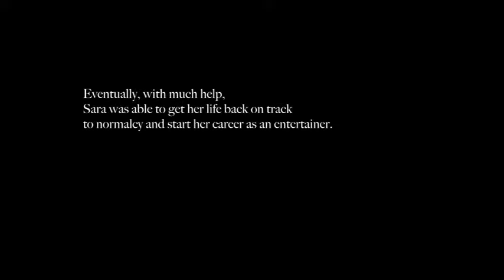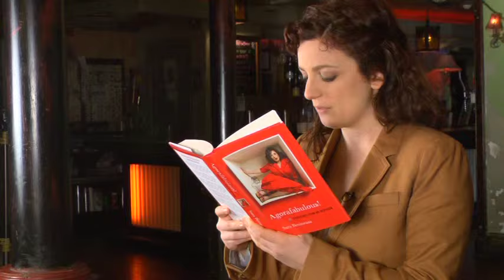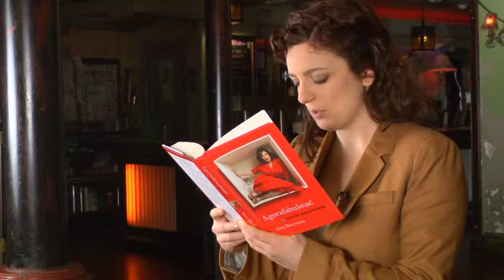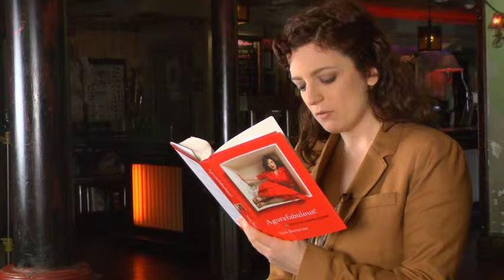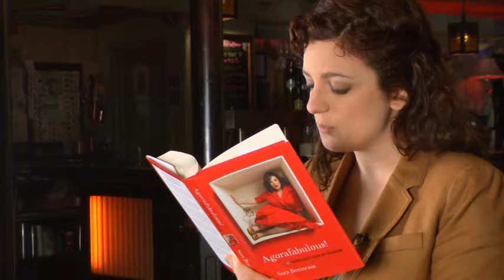Agorafabulous! A Reading with Sara Benincasa